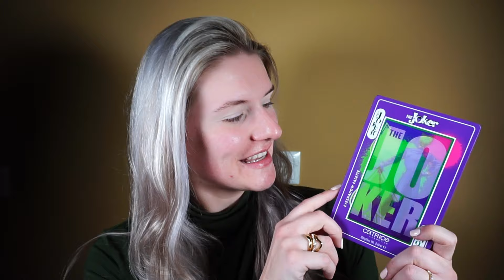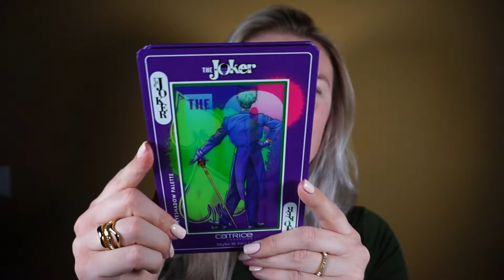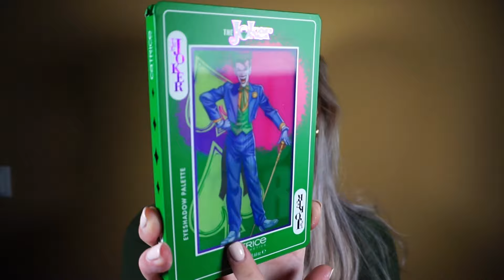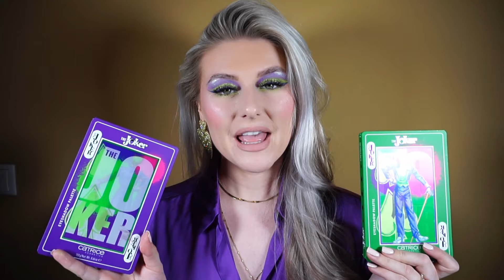CATRICE JOKER FIRST IMPRESSION | CATRICE COSMETICS LE | CATRICE JOKER REVIEW AND SWATCHES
Hi kijkers,

Een nieuwe eerste indruk van een nieuwe Catrice cosmetics Joker collectie. In deze video laat ik jullie de nieuwe limited edition collectie zien van Catrice cosmetics, namelijk Catrice x Joker. Hoe cool is deze collectie!

Liefs,
Maureen